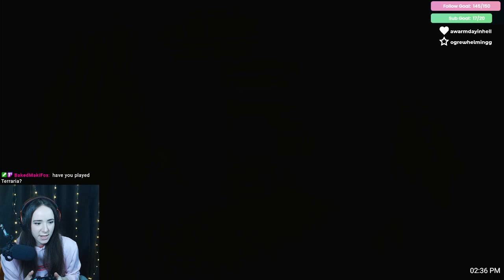Chill Friday Vibes while getting roasted by Villagers | Dragon Quest Builders part 3 |VOD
LIVE on Twitch, Monday to Thursday @ 2pm PST!